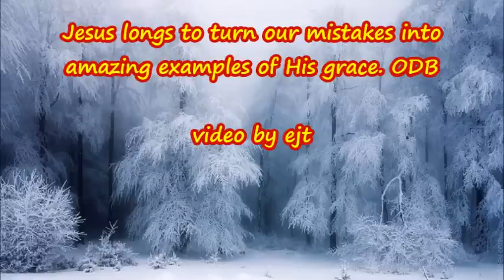Bible Prophecy is Changing News 1-7-2015 - Ebola in Britain: 'No stone to be left unturned'